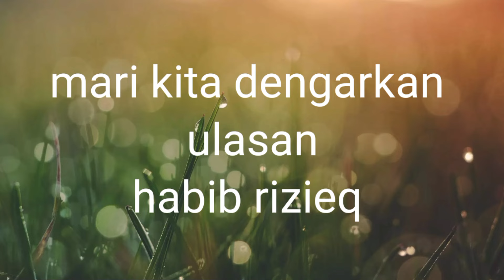HABIB RIZIEQ ANGKAT BICARA SESATNYA PONPES AL-ZAYTUN PANJI GUMILANG KETAR KETIR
HABIB RIZIEQ ANGKAT BICARA PANJI GUMILANG KETAR KETIR

mari kita dengarkan ulasan habib rizieq mengenai bagai mana imam Bukhari mencari guru

jgn lupa like
coment